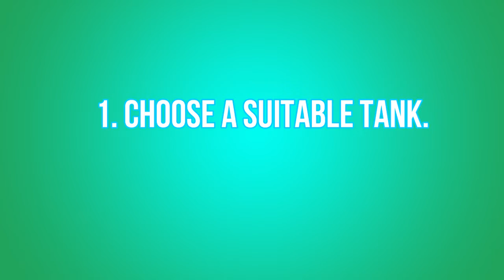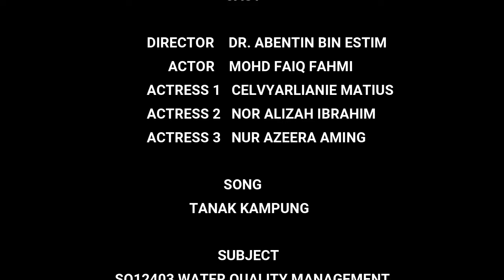How to set up tank for ornamental fish (SQ12403 Water Quality Management)